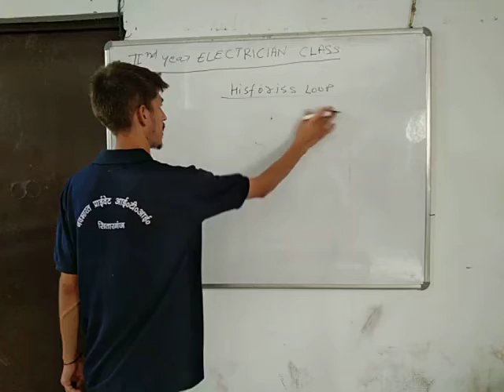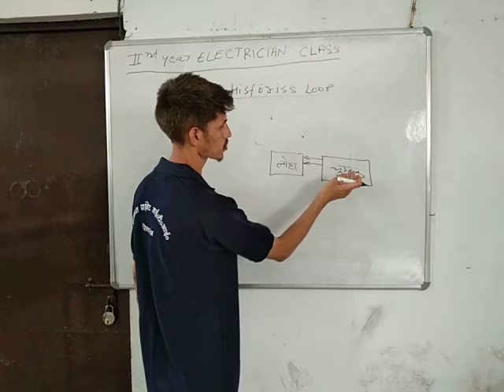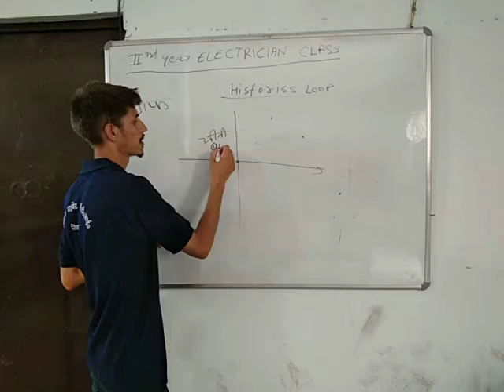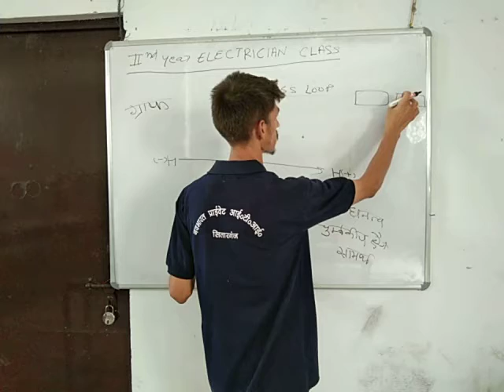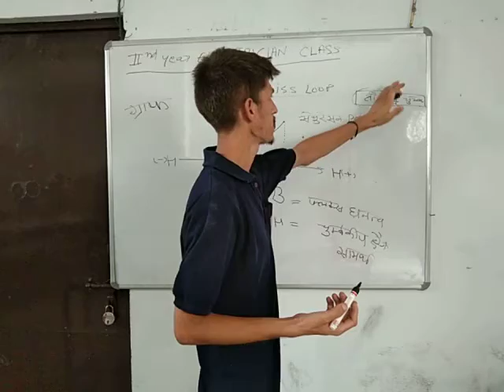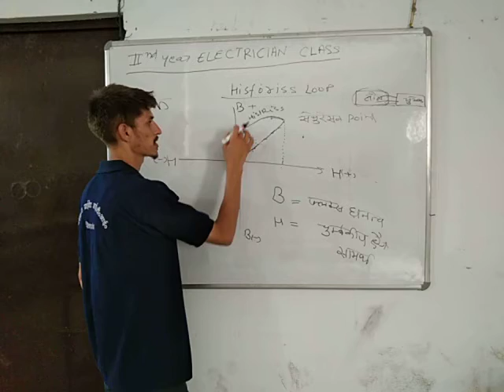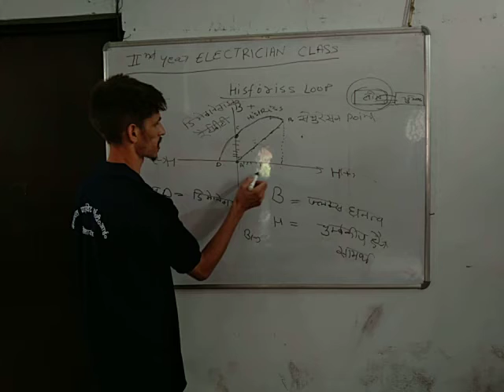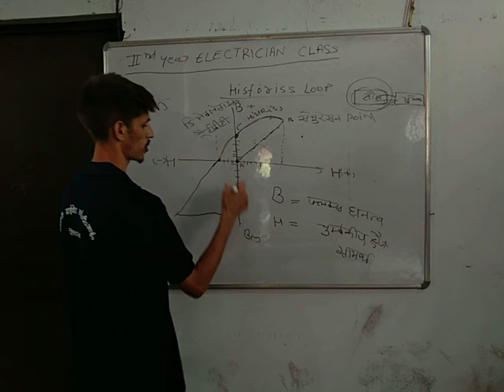hysteresis loop electrician 2nd year class ५०